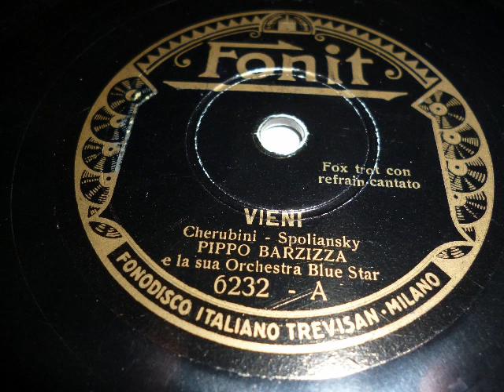Pippo Barzizza Blue Star Orchestra, Mir ist so nach dir (Vieni) Foxtrot, Milano, 1933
Kapelle Pippo Barzizza e la sua Orchestra Blue Star mit Refraingesang spielt einen Foxtrot von Mischa Spoliansky, ital. Text Cherubini; Mir ist so nach dir (Vieni). 1933 in Mailand aufgenommen und auf der Marke Fonit herausgegeben. Eine Schellackplatte aus dem Schallarchiv des Radiomuseum Hardthausen.